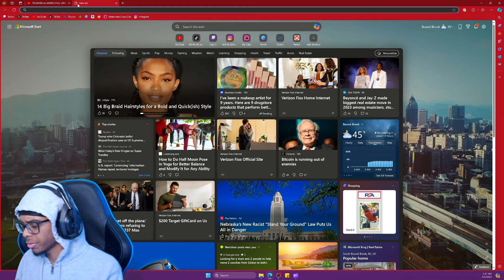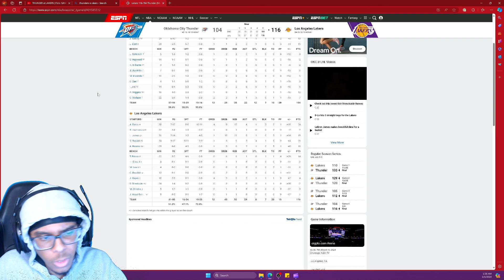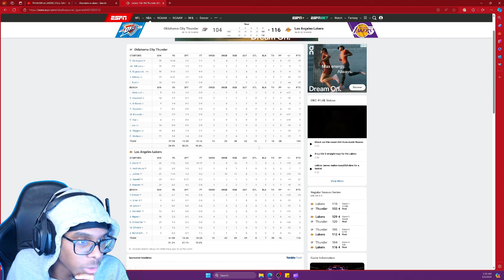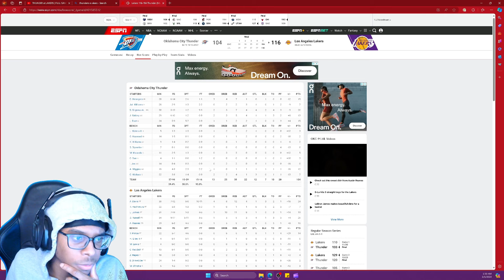Will4k Reacts to THUNDER at LAKERS | FULL GAME HIGHLIGHTS | March 4, 2024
Watch me stream LIVE at 6:30 PM on Tuesday, Thursday, and Saturday!